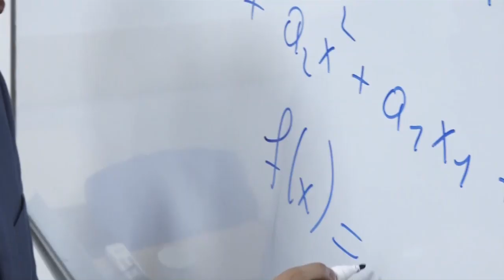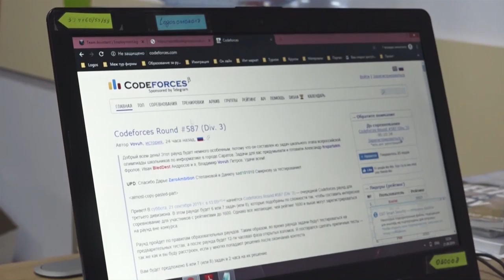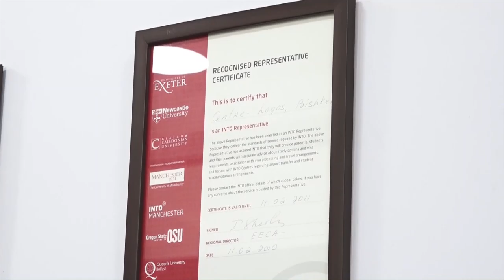16 жаштагы Темирлан математика боюнча олимпиадага катышып коло медалына татыды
Математика – бул илимдердин падышасы, ошол эле учурда айти сферасы дагы бүгүнкү күндөгү керектүү тармактардын бири. Илим менен техника өнүккөн бул заманда айти адистери абадай эле керек. Бул жаатта  ийгилик жараткан Кыргызстандык азаматтардан да уучубуз кур эмес.Бүгүн сөз кыла турчу каармандарыбыз да эл аралык олимпиадаларга катышып байгелүү орундарды багынткандар.